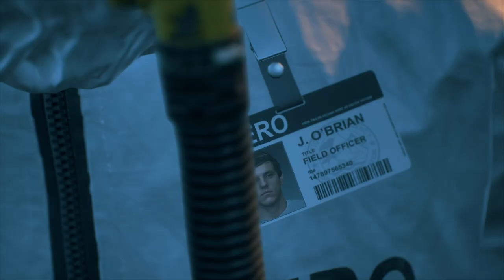Apocalyptic Perfection I Days Gone I Gameplay Walkthrough Without Commentary PART-1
I am very excited to finally play this game after 5 years, hope everyone will enjoy the gameplay of this post-apocalyptic perfection. THANKS!

● Game Info
Days Gone is a 2019 action-adventure video game developed by Bend Studio and published by Sony Interactive Entertainment. The game was released for the PlayStation 4 in April 2019. A Windows port was released in May 2021

I am constantly improving my gameplay so my audience can get the best walkthroughs to help them whenever they get stuck in a game, but if you have any suggestions for me, let me know in the comments! THANKS!!

● The Gameplay is in 1080p and the graphic setting is in mostly in medium
or high.

PC Specifications
● Case: Antec NX-200
● CPU: AMD Ryzen 5 3600 (Stock)
● GPU: RX 5600 XT Gigabyte Gaming OC
● Ram: Corsair Vengeance16GB (2x8GB) DDR4 2734MHz CL16
● Motherboard: ASROCK B450 PRO4-F
● Cooler: Antec C400
● SSD: Patriot P300 256GB
● HDD: WD Blue 1TB
● PSU: Corsair CV 450 80+ Bronze
● OS: Windows 11 23H2